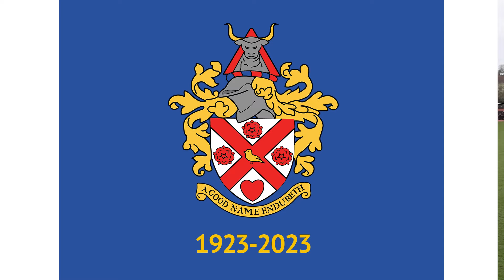MASSIVE WIN | Hornchurch v Billericay Town HIGHLIGHTS | 2023/24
The Urchins get their 8th win in a row in a 4-1 win over play-off chasers Billericay Town. A fantastuc solo effort from Sean Scannell and a Femi Akinwande brace sealed the win.

Filmed, edited and commentary from Billy Taylor.